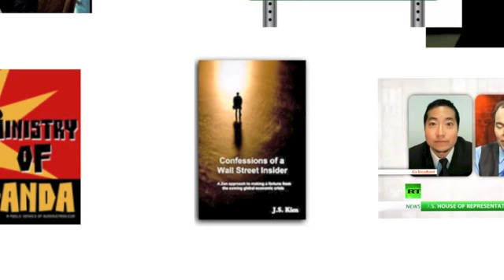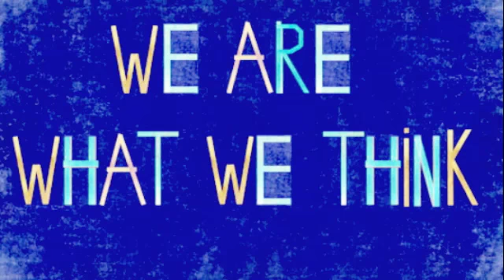Week in Review, 30 Jan 2015: What's Going On With Gold, Silver, US Stock Markets?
Today we discuss the massive volatility in gold, silver and US stock markets and why our mantra for this year due to massive Central Banker manipulation and the unpredictability of systemic breakdowns  in the global financial system is "Stay Nimble!"